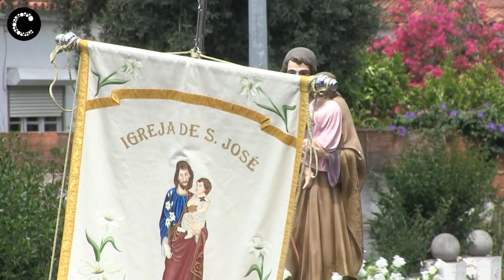Homenagem a São Domingos de Gusmão Padroeiro de São Domingos de Rana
A população de São Domingos de Rana saiu, este domingo, à rua para homenagear São Domingos de Gusmão, seu padroeiro.
Câmara Municipal Cascais | Julho 2019